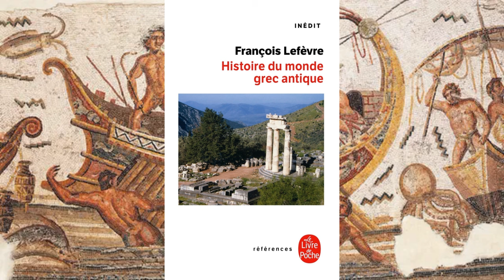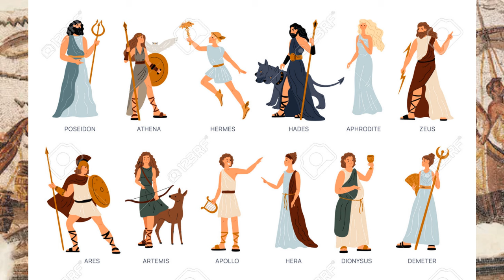Le Cours de l'Histoire : Se déplacer en Méditerranée